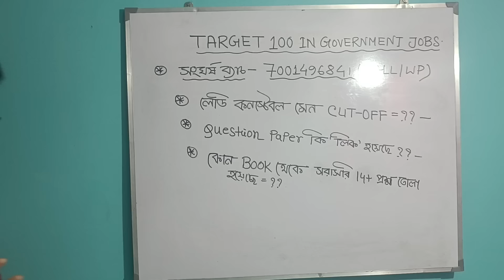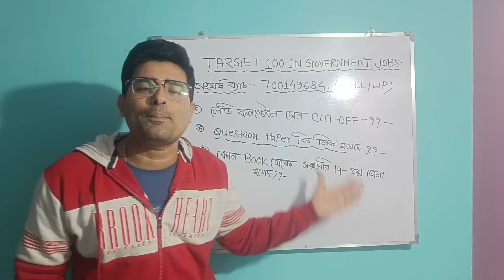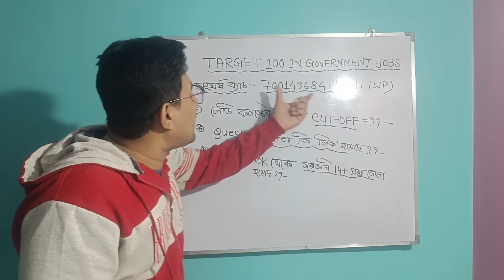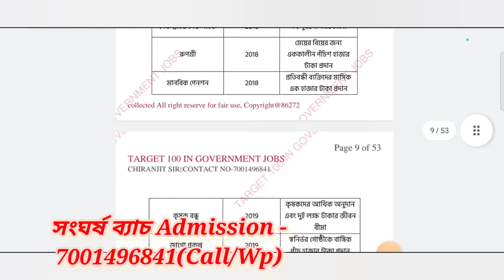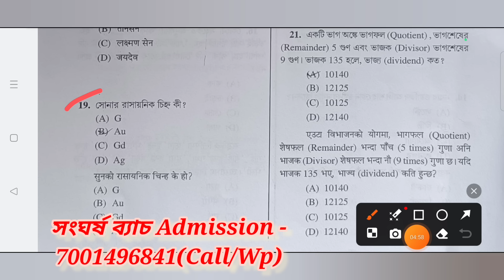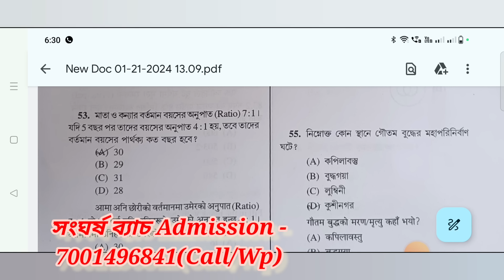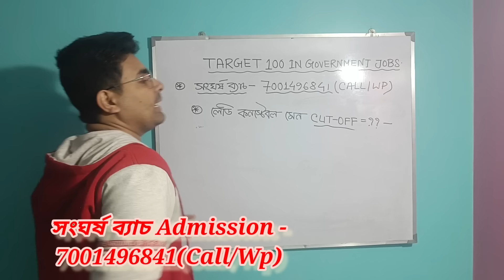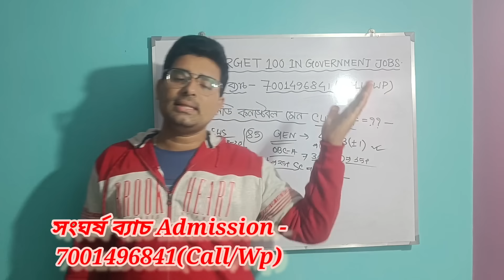Lady Constable Main Exam Cut-Off 2024|| হুবাহু সব প্রশ্ন একটি বই থেকে কমন😯 এটা কি হলো?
পশ্চিমবঙ্গ পুলিশের নতুন ভ্যাকান্সি ও কলকাতা পুলিশ স্পেশাল ব্যাচ লঞ্চ করা হলো তোমাদের জন্য
"সংঘর্ষ ব্যাচ"
ভর্তি ফি কেবলমাত্র 499/-
যারা আমাদের অফলাইনে পড়তে চাও অর্থাৎ ব্রাঞ্চে পড়তে চাও তারা নিচের দেওয়া ব্রাঞ্চে পড়তে পারবে
রানাঘাট (নদীয়া)
পাঁশকুড়া (পূর্ব মেদিনীপুর)
বর্ধমান (পূর্ব বর্ধমান)
বাগনান (হাওড়া)
যারা ভর্তি হতে চাইছো তোমরা নিচের দেওয়া নম্বরে যোগাযোগ করো
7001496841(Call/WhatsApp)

আমাদের নতুন ফেসবুক পেজে আরও নতুন নতুন আপডেট এবং সমস্ত তথ্য সবার আগে জানার জন্য জয়েন করে যাও আজই